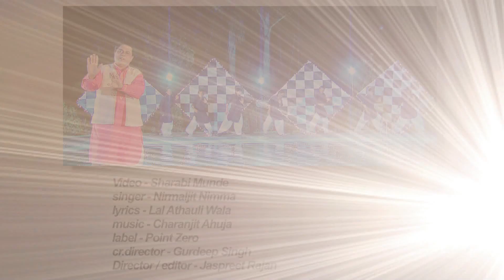[SimplyBhangra.com] Nirmaljit Nimma - Sharabi Munde (Directed By Jaspreet Rajan)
Check out the latest Video titled, 'Sharabi Munde' coming off the album 'Naa Ranjhe Da' by 'Nirmaljit Nimma' on the Point Zero label.

Video - Sharabi Munde
singer - nirmaljit nimma
lyrics - lal athauli wala
producer - Harjit S. Nagra
label - Point Zero
cr.director - Gurdeep Singh
Director / editor - Jaspreet Rajan

- Home of Bhangra Online!